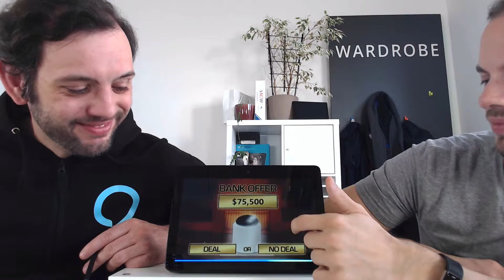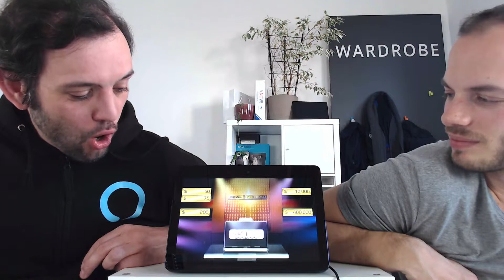TestingTuesday: Deal Or No Deal Alexa Skill